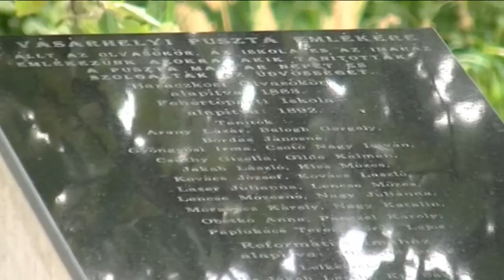Baraczkosi emlékmű avató ünnepsége